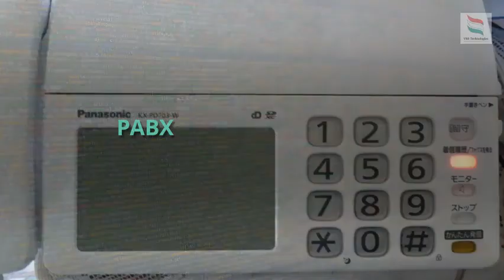What is pabx telephone system?